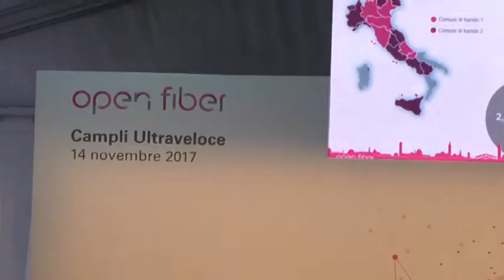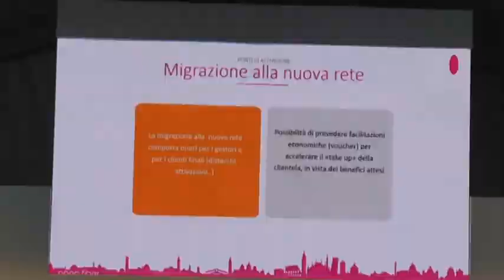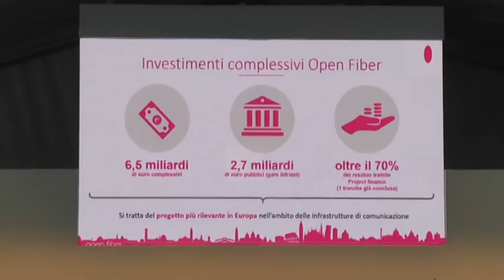IL PREMIER PAOLO GENTILONI A CAMPLI HA INAUGURATO IL CANTIERE DELLA BANDA ULTRA LARGA